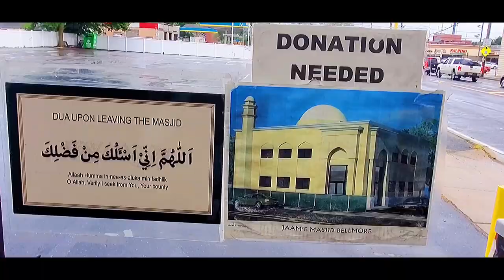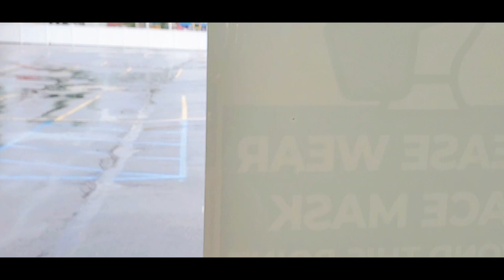JAAME MASJID BELLMORE NY